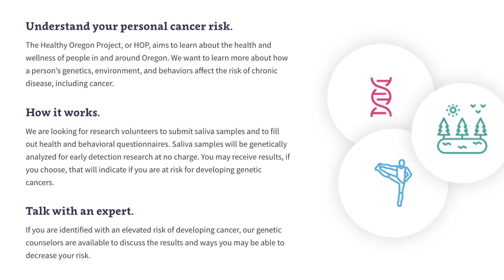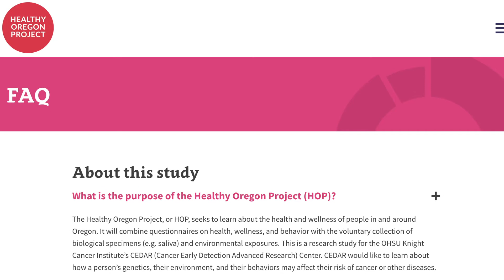Dr. Autumn Shafer | Faculty Profile | UO Center for Science Communication Research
University of Oregon assistant professor Autumn Shafer discusses her research at the intersection of persuasion, communication, and public health, including her work in health promotion and social issue advocacy.